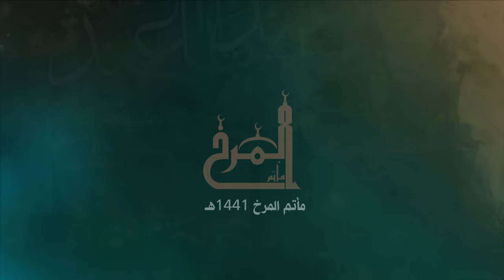االتاسع من محرم 1441هـ | مأتم المرخ